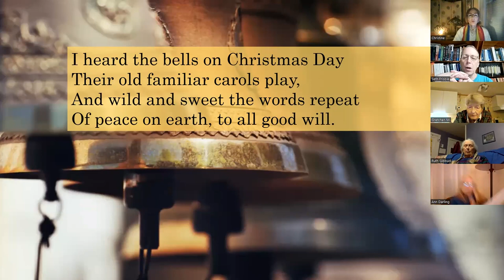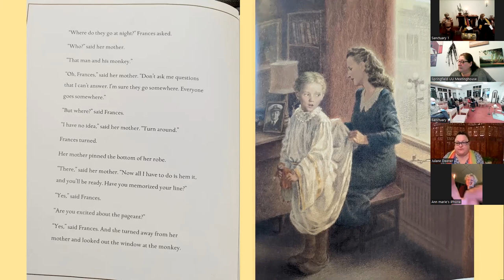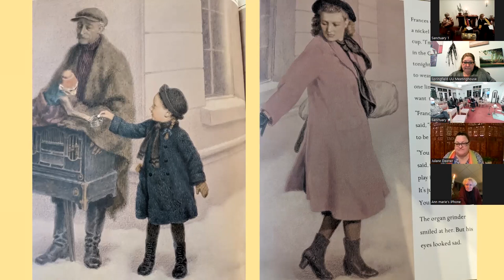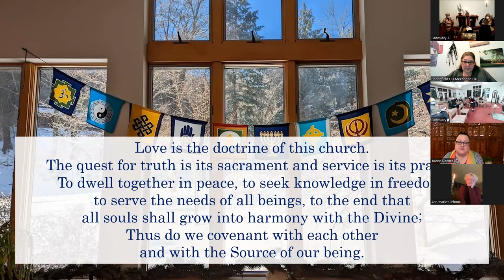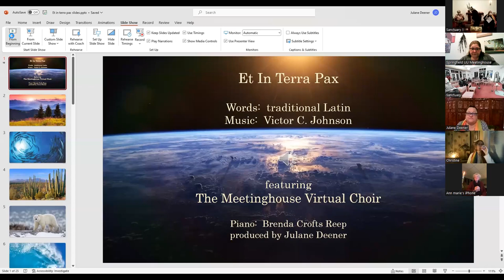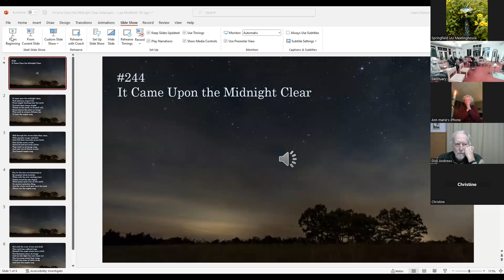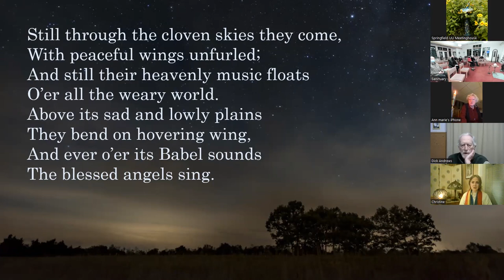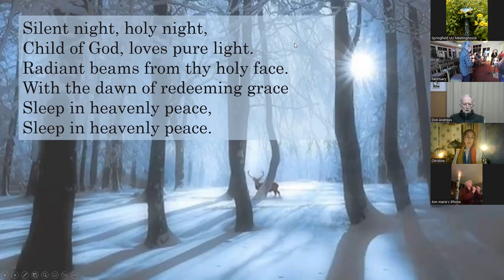December 18, 2022 "Solstice Service"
With the Worship Committee  "Jesus- Resisting Empire by Creating Earth Community"  Some scholars describe Jesus as someone who used parables to communicate subversive wisdom, and who dedicated his life to changing the prevailing stories.